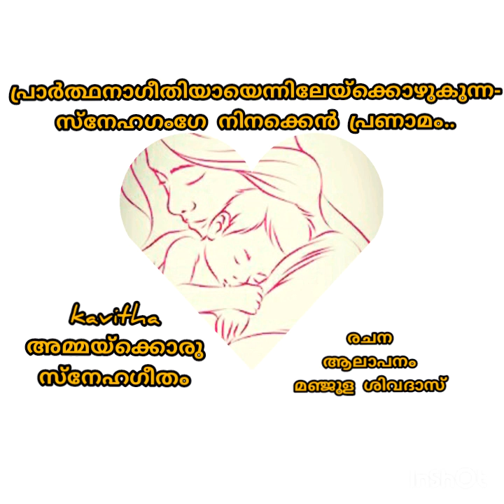Malayalam Kavithakal/Poem - അമ്മയ്ക്കൊരു സ്നേഹഗീതം/(Manjula Sivadas) / mother's day poem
Malayalam Kavitha / Poem - Manjula Sivadas